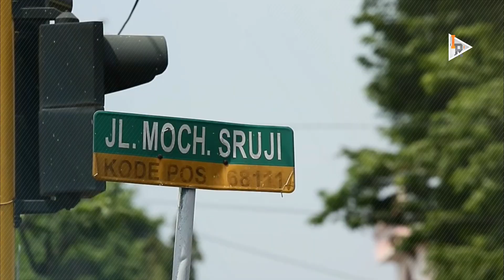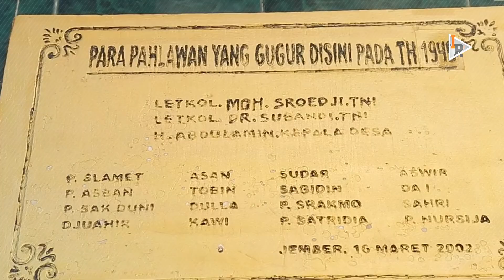LETKOL MOCH SROEDJI | Sejarah Pahlawan Jember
Buat kalian yang butuh desain atau cetak baner, stiker dan lain2 silahkan hubungi

Hallo guys..Warga Jember dan sekitarnya...Info Rceh kali ini tuh mau bahas 6 fakta tentang letkol Moch. Sroedji...kita bahas tuntas yah guys kali ini. kalo ada kekurangan mohon di tambahi dengan komen di bawah yah.

Thank You Guys Yang Udah Nonton Dan Subscirbe INFO RCEH